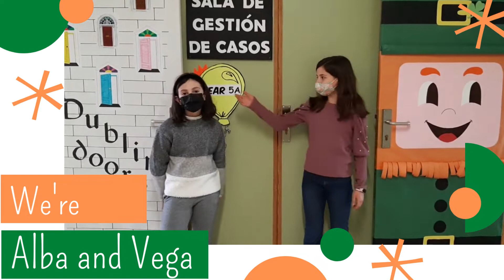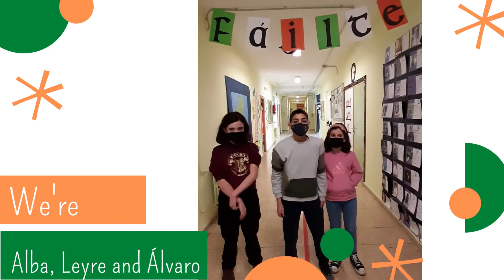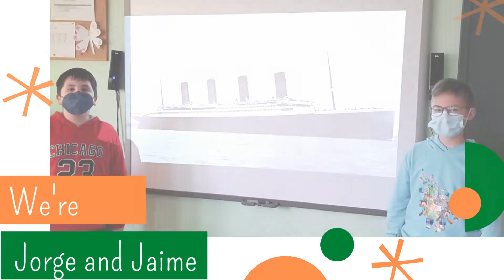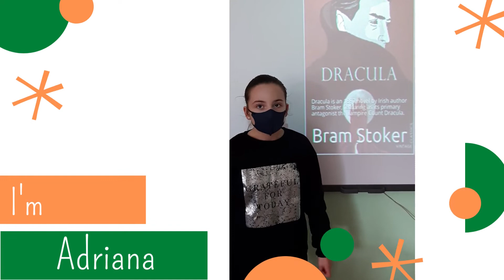Y5 2022 BOOK FAIR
CEIP MAESTRO JUAN ALCAIDE
XIX BOOK FAIR 2022